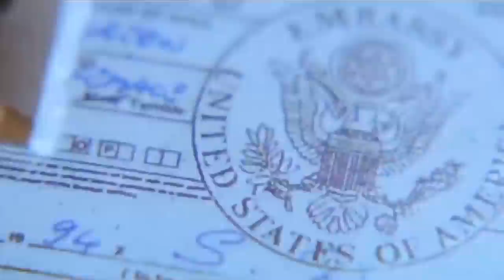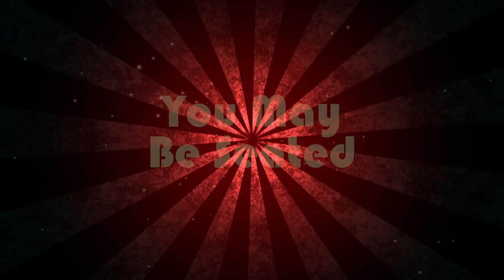Bush News: 4-6-18